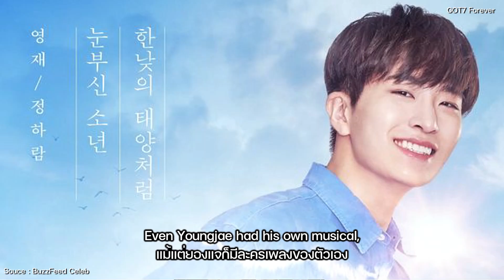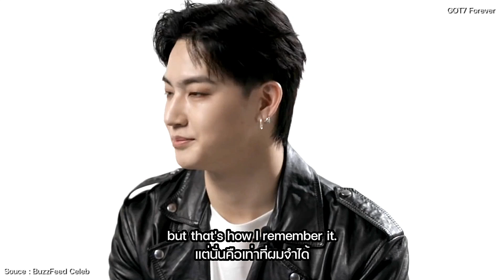ความประทับใจแรกของ Jay B GOT7 ต่อเพื่อนร่วมวง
สนับสนุนค่ากาแฟให้แอดมินนอนน้อยได้เลยเพียง 35 บาทเท่านั้น